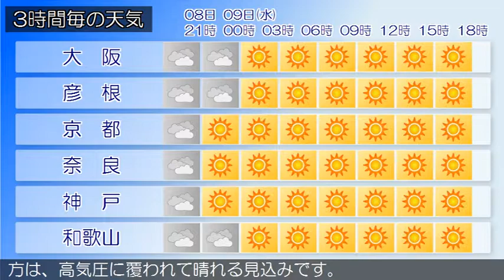2019/10/08 近畿地方の天気予報 夕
近畿地方は、前線や湿った空気の影響でおおむね曇りで、雨の降っている所があります。今夜の近畿地方は、湿った空気の影響でおおむね曇り、雨の降る所があるでしょう。明日の近畿地方は、高気圧に覆われて晴れる見込みです。